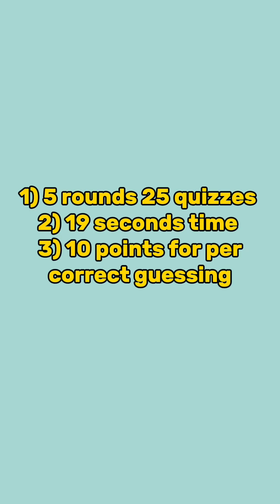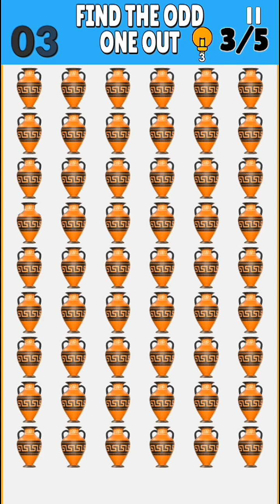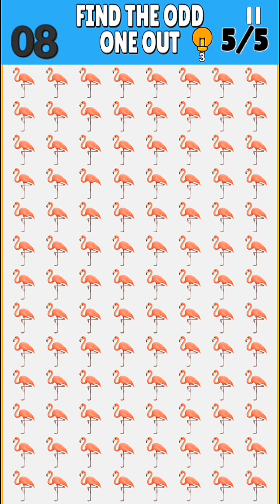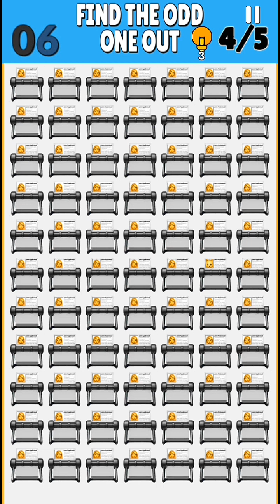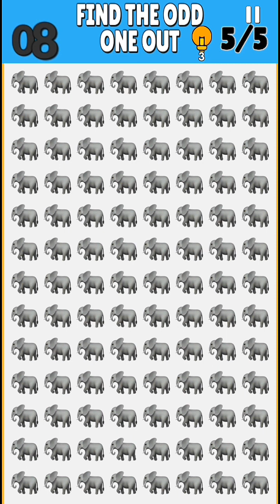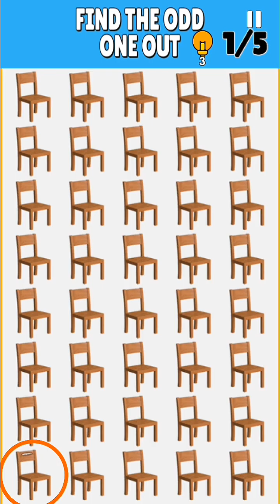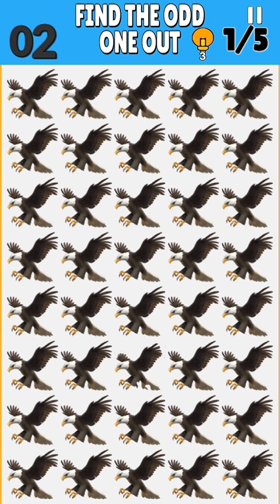Memory Test 🤯| Find The Odd Emoji pt-2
Welcome to our video quiz, where you can test your observation skills and find the emoji that stands out among a crowd of others. This quiz is perfect for both kids and families who want to improve their focus and attention to detail, while also having fun. Whether you're seasoned pro or a beginner, this quiz is sure to provide a fun and engaging experience for all. So, are you ready to put your observation skills to the test? Give it a try and see how you fare against the clock

odd emoji out hard
find the emoji game
guess odd one out
find the odd emoji game
odd one out challenge
how good are your eyes test
how good are your eyes shorts
how good are your eyes color test
how good are your eyes game
how good are your eyes challenge
how good are your eyes emoji
how good are your eyes hard
quiz factory
emoji quiz
emoji game
emoji challenge
emoji puzzles
spot the odd letter
emoji out challenge
spot the odd one out emoji puzzle
odd emoji
odd one out emoji
adivinhe a musica com emoji